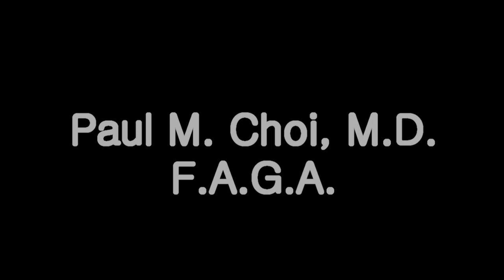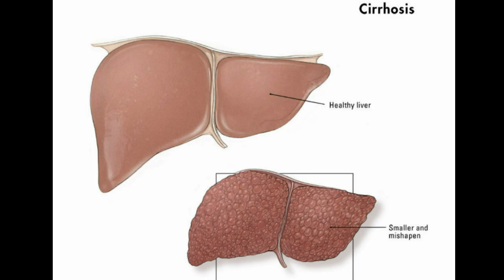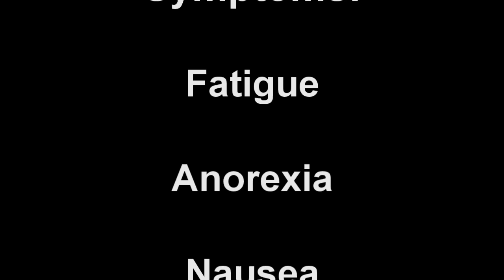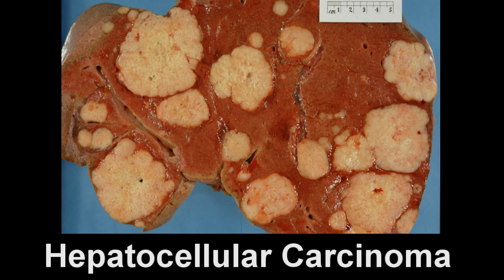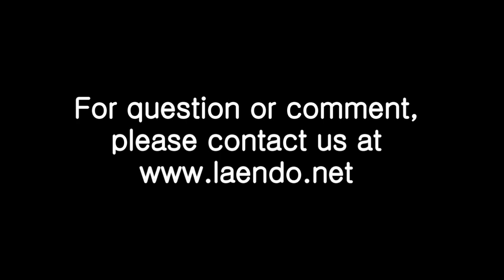Hepatitis C: An Overview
Chronic Hepatitis C is reviewed including its mode of transmission, symptoms, diagnosis, and traditional treatment including interferon and ribavirin as well as newer therapy such as telaprevir and boceprevir.